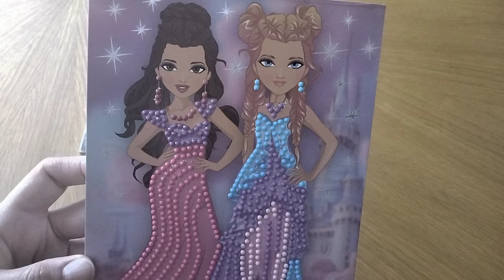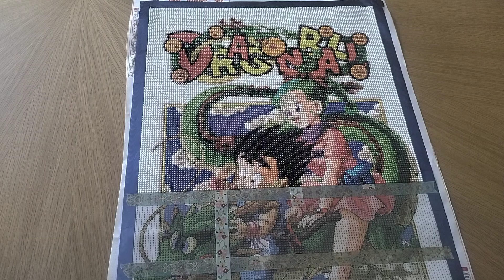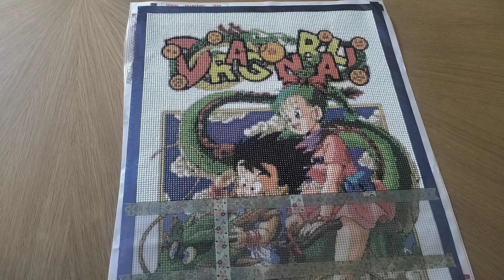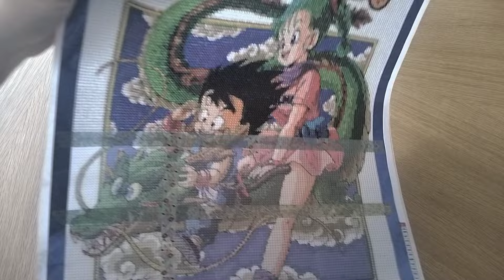Mes projets terminés et en-cours de Juin 2024 🤩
Code de réduction uniquement pour vous
OneDay Saving -5% : Sam05OFF
Vip cross Stitch -10%: Sam10
Outdoortide -5%:  Lesam5OFF
Sevengreat -6%: Sam06OFF